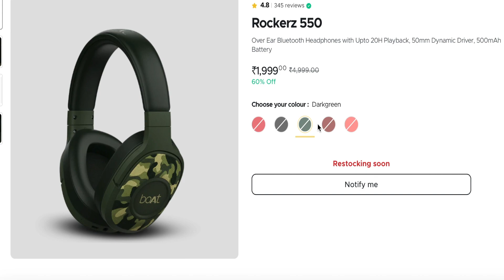BOAT ROCKERZ 550 IN 2023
* PURCHASE LINKS *

LINKS!